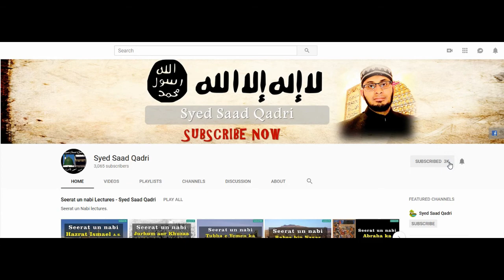Zikr e Abdal aur Hadith - #2